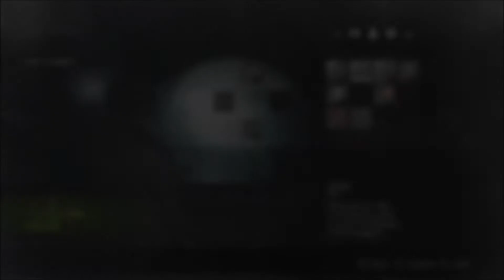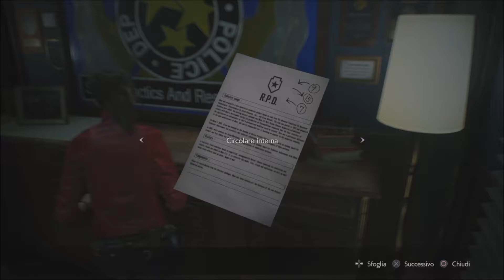Resident Evil 2 Claire Run B #3 Stars Office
Second floor,stars office and some backtracking